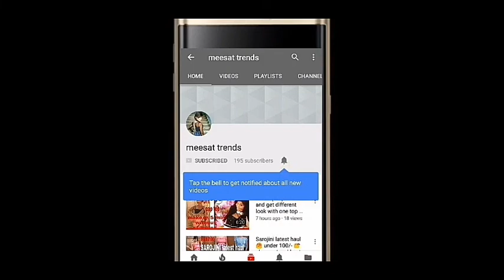Sarojini Monday haul start from 50/- 60/? cheapest market in delhi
Hey guys
Check my latest collection from sarojini NAGAR the wonder world for girls and boys too,😎

And let me know which one is d best looks
If u guys want to take any one of this I will do a give away in another video with similar looks 😍

Keep happy 😄
Keep blessed 😘
Keep support 😍

Thank u